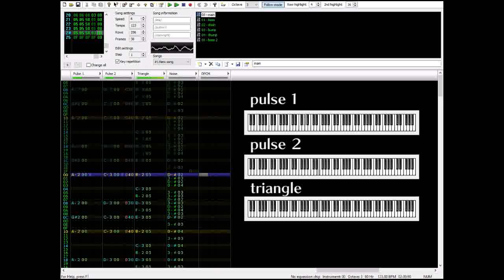Doom, E2M8/The Tower of Babel -- Famitracker 2A03 Remix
You can tell this one is one of my earlier ones because I only used the Noise channel for percussion and didn't use the DPCM channel at all.
Trying to make the main instrument was crazy hard but also pretty satisfying once it was finished.

I tried a new rendering technique in the hopes that it would make the video less blurry.  It didn't really work, but the file size was crazy small, so that's a plus.

Doom belongs to Id Software, "Nobody told me about Id" was composed by Bobby Price.